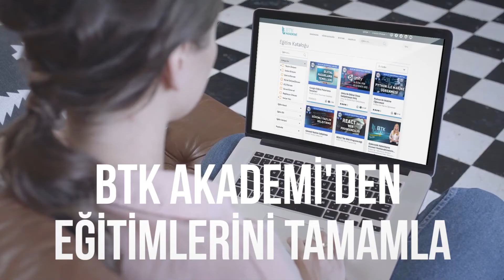Hazine ve Maliye Bakanlığı (Bilgi Teknolojileri Genel Müdürlüğü)/ 1 Milyon İstihdam Kamu Spotu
1 Milyon İstihdam Projesi kapsamında kamuoyunda bilgi teknolojileri alanında farkındalık oluşturulması hakkında kamu spotu.